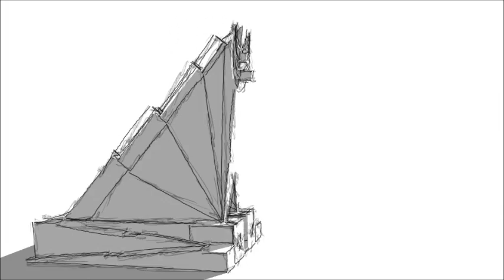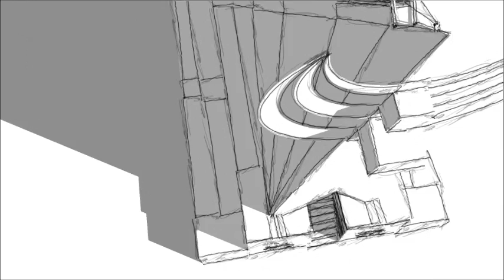Burning Man 2014 - Must watch! - Yawar - Burning Man 2014 - Huge Burning Art! A must see!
50' tall Burning Man Fire Sculpture.  A must see! Count down to Burning man 2014.